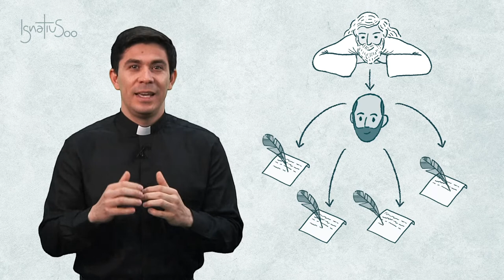14. Siempre en camino. Buscador de Dios | José Luis Cruz, SJ | Voces Esejota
En su Autobiografía, San Ignacio de Loyola se refiere a sí mismo como “el peregrino”. Con este apelativo indica que durante su vida ha recorrido un camino exterior y sobre todo interior siguiendo los pasos del Señor, buscando su presencia en este mundo con la esperanza de encontrarse con Él tras el umbral de la muerte. En esta peregrinación, San Ignacio fue  aprendiendo que debía seguir al Espíritu Santo, dejándose inspirar por él en sus decisiones, aprendiendo a leer las señales que éste le daba en medio del mundo, y, sobre todo, no adelantándole, ni tomando la iniciativa, sino dejando todo en manos del Señor. Por ello, en la última etapa de su peregrinación, ya en Roma, San Ignacio quiso aplicar este mismo método a para gobernar la Compañía de Jesús y sobre todo a la hora de escribir sus Constituciones. Éstas no en vano, deben no solo regir, sino sobre todo constituir a los jesuitas, como buscadores de Dios en medio del mundo.